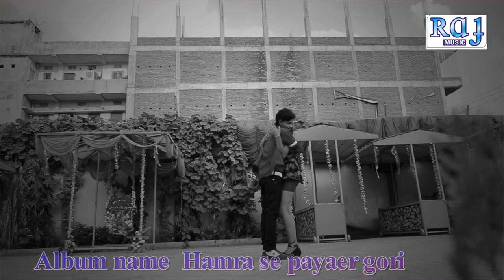हमरा से प्यार गोरी काहे खातिर कइलु Rahul Roushan song 2018 | feat. manishamishra song tranding💔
Rahul Roushan ka Superhit lokgeet song 2018 Hamra se pyar gori kahe khatir kailu
feat. Manisha mishra